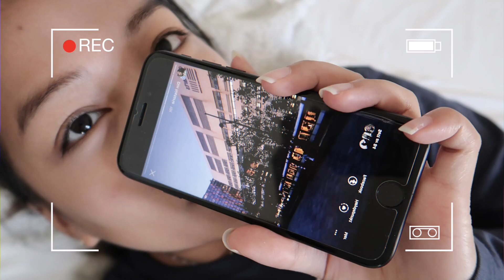VLOG : UNBOXING THE BEST VLOGGING CAMERA OF 2018 | CANON G7X MARK II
HEY, Lovelies! I am sooo freaking excited about this camera! I have wanted it for so long and in this vlog, I am finally unboxing it. I love it so much and I hope you guys are excited about the new and improved vlogs. The GRWM video was also filmed with this camera so yeah what do you guys think?

If you have never seen me before hi! my name is Alissa and I am from Norway. Currently studying abroad in the Netherlands and I vlog every week.